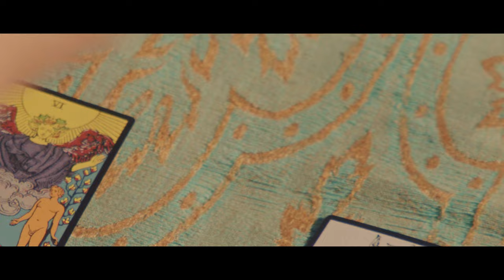Henry Hall - Do I Love You?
Henry Hall's EP "Are You Kidding Me?" is out everywhere September 30th. Listen to "Do I Love You?" everywhere

Lyrics:

I couldn’t be
More afraid
Of what lies ahead
But to my dismay
I fall in love with you more and more each day

The future awaits
It’s icy and dark
But I can’t extinguish
This goddamn spark
Oh, I fall in love with you more and more each day

Everybody sees the world a little bit different
And that includes me
Hoped I could use this endless multitude of perspectives
To my advantage
But I still can’t prove
That I don’t love you

Death is approaching
It’s certain and real
But apparently so is
This way that I fell
Oh, I fall in love with you more each day

What will I say
To the grim reaper
Maybe I’ll ask him “do you see me with her?”
Goddammit, I fall in love with you more and more each day

Every statistician must ignore their own opinion
And that’s just how it should be
Yet, inspite of all their statistics and specifics and arithmetics
Well, they still can’t prove

What is hope without love?
What is love without hope?
Symbiosis is the dream, is the answer
Oh god… I love her…

So this is the end
There’s no more research to be doing
And that is final
Maybe it’s my turn to learn and earn some new discerning
Cuz it’s over now…
And I think we’ve proved…
That I do love you…

Music and Lyrics Written and Produced by Henry Hall
Mixed and Engineered by Clay Blair of Boulevard Recordings
Drums Performed by Cam Johnson
Recorded at Palomino Sound
Mastered by The Bakery

Directed by Isabella FitzGerald-Harewood and Olivia FitzGerald-Harewood
Starring Henry Hall & Grace Gregory
Director of of Photography - Seannie Bryan
Key Grip - Nicole Doiron
Assistant Camera - Alicia Afshar
Gaffer - Lance Williams
Hair & Makeup - Seva Muminzhanova
Edited by Isabella FitzGerald-Harewood and Olivia FitzGerald-Harewood
Color Correction by Dylan Hageman